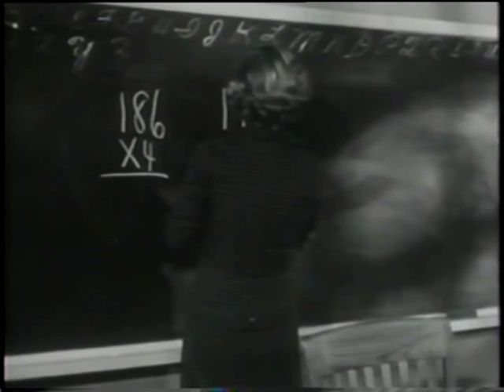BETTE DAVIS "STRANDED" 1957 (1/3)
MISS BETTE DAVIS gives a memorable dramatic performance in Stranded, a suspenseful episode of the anthology TV series Telephone Time that was broadcast on May 9th, 1957 and based on a true story. Although Bette Davis was not fond of the finished product, her fans will cherish this most accurate portrayal of what Bette Davis might have been like as a schoolteacher forced to protect her children against the forces of nature!

This chestnut of TVs Golden Age was helmed by Allen H. Miner, who also directed Bette Davis and then-husband Gary Merrill in the pilot Paula, which became the Studio 57 episode The Starmaker.

Wishing a safe and enjoyable Winter 2010 to you all!